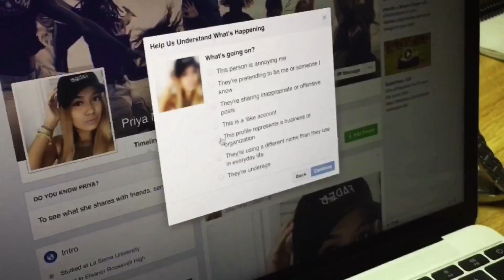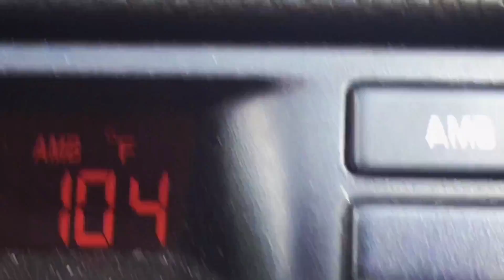2016 OC Summer Wrap Up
Looks like the savagery is real this year. One OC community-based film for documentation purposes only...lol